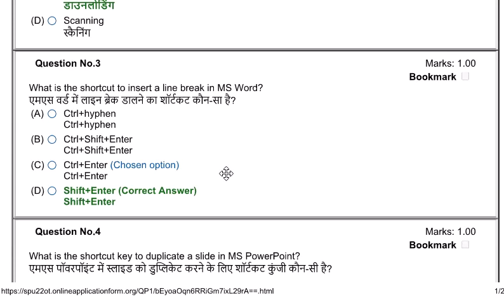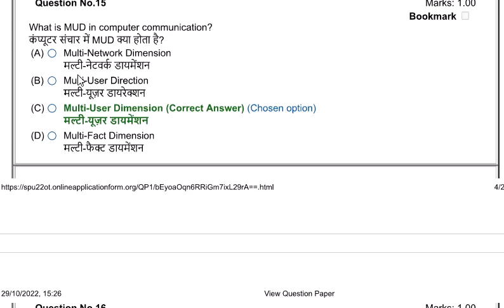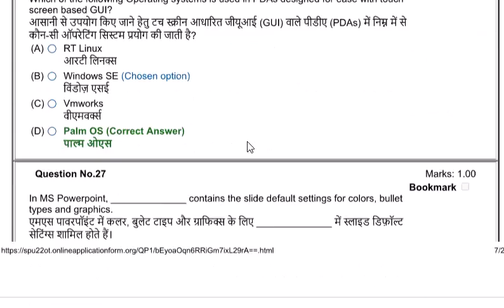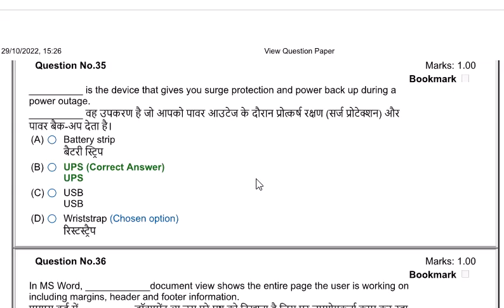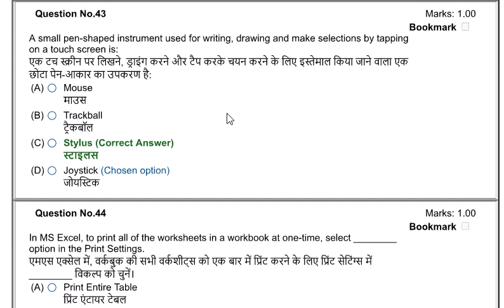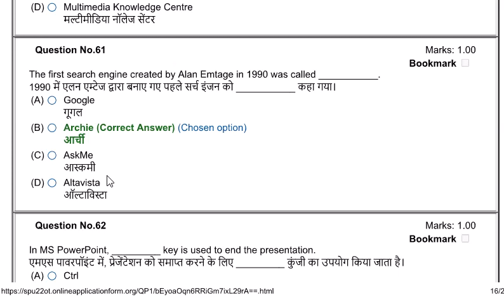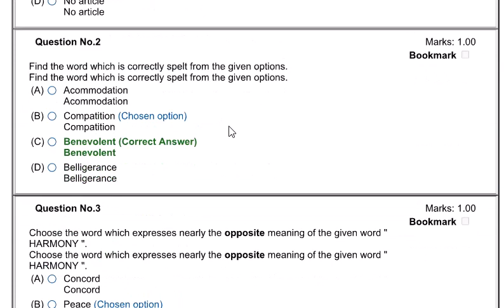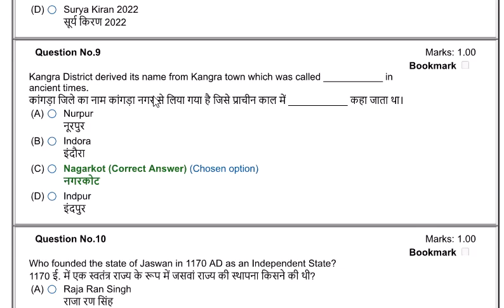SPU MANDI JOA PAPER || FULL DISCUSSED WITH ANSWER KEY || SHIFT - 3RD || HELD ON 20 OCTOBER 2022